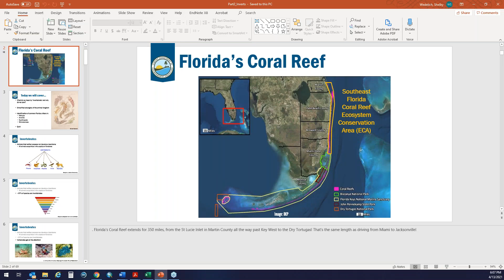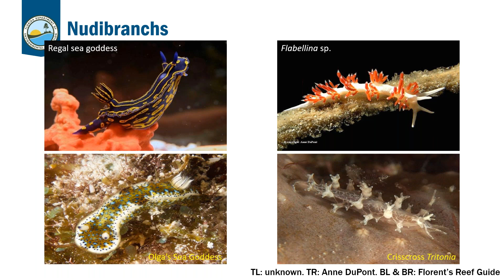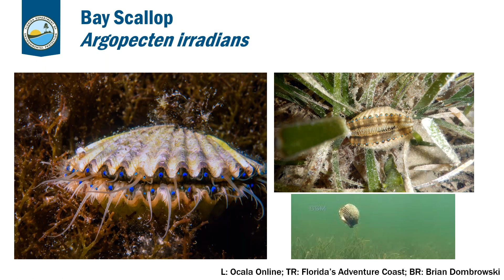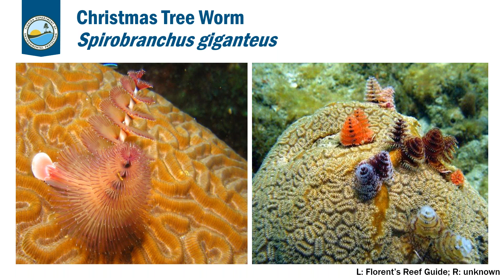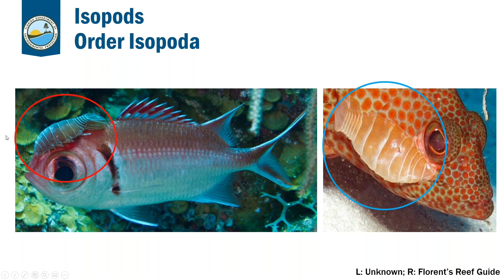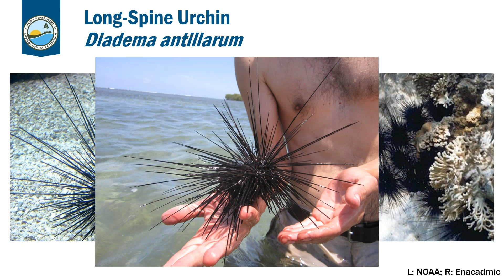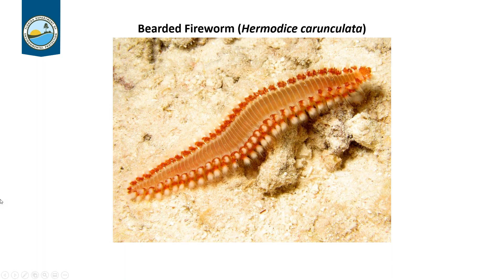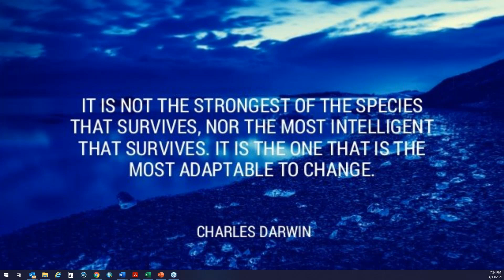Florida's Coral Reef Webinar Series: Marine Invertebrate Identification - Part Two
Learn about the wonders of our underwater national treasure: Florida's Coral Reef. Join Coral Reef Conservation Program staff to learn how to identify invertebrates (excluding corals) found on Florida's Coral Reef.

Learn more about the work of the Florida Department of Environmental Protection Coral Reef Conservation Program and our Partners at: